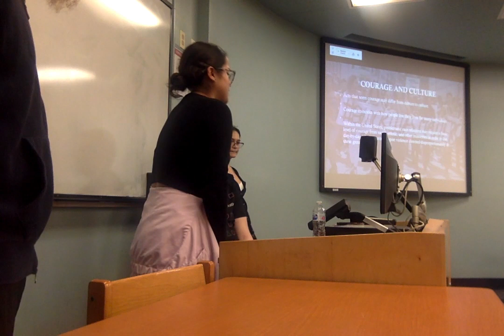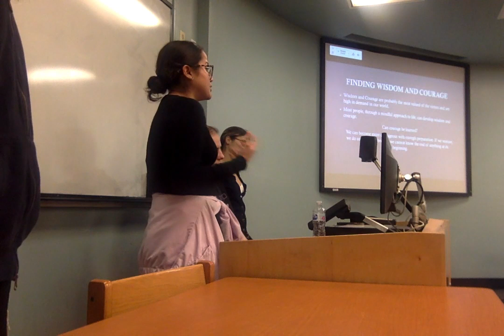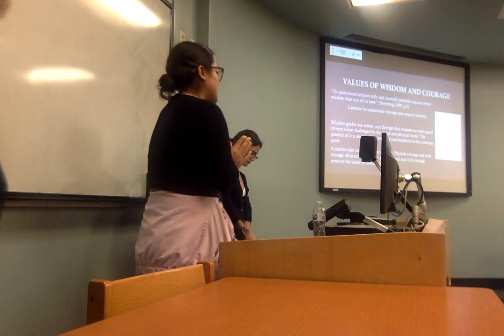Group 9 part 8